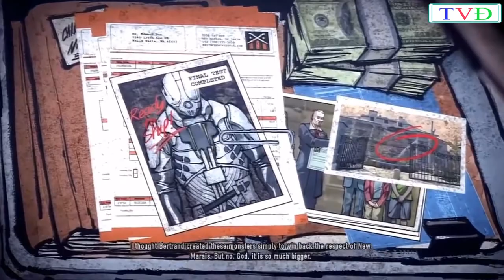The Devil's Awakening Full Movie 2017 HD - EDM Music